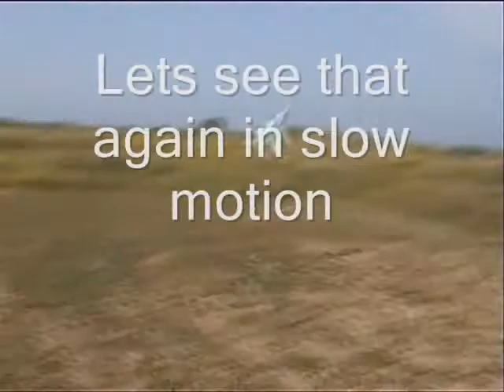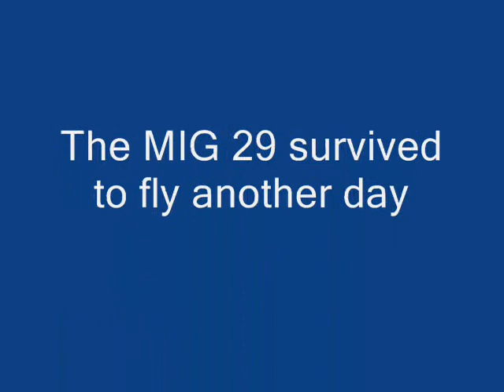RC MIG 29 crash testing and earobatics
Tried to do some earobatics with the MIG29 and ended up with 8 crashes and lived to fly again.